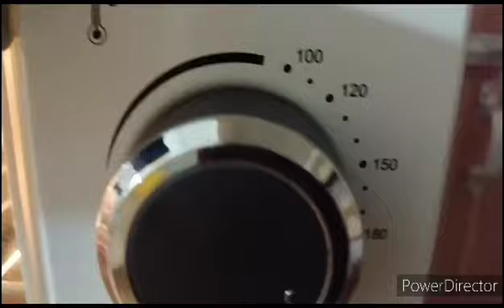tandoorichickeninoven chicken leg piece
chicken TIKKA KEBAB | CHICKEN TIKKA RECIPE | TANDOORI CHICKEN TIKKA | chicken tikka recipe | tandoorichickeninoven chicken tikka restaurant style recipe
chicken leg piece | chicken leg piece kfc | CHICKEN TIKKA KEBAB | CHICKEN TIKKA RECIPE | TANDOORI CHICKEN TIKKA chicken leg piece kfc oven recipes oven recipes indian oven chicken grill juicy baked chicken legs best ever CHICKEN DRUMSTICKS

YUOR QUERY:

chicken tandoori
oven fresh chicken tandoori

can you make money on youtube withouth monetization.

Namaste India!! We are happy to announce that we are launching so many videos in this channel.